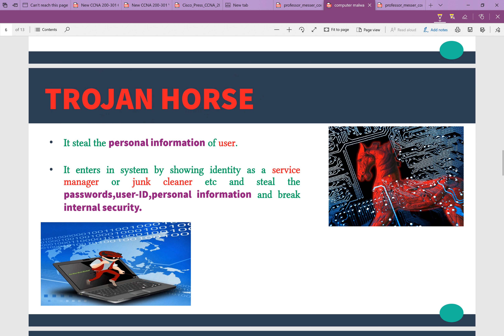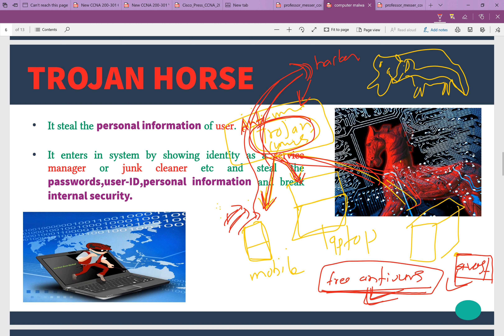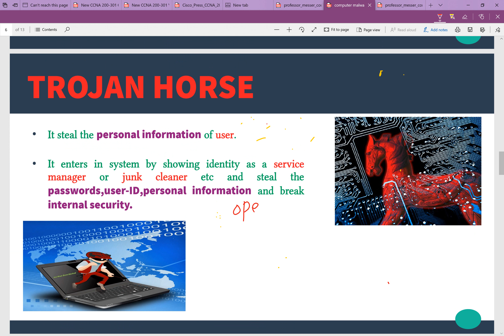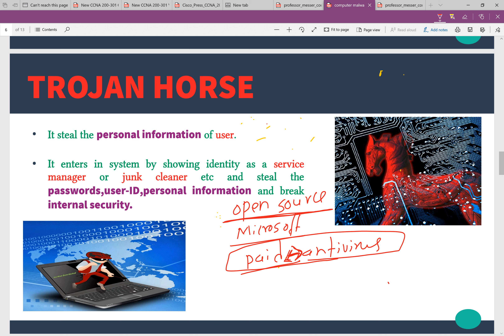04 Trojan horse for computer security | SEE, NEB HSEB Class11,12 Ethical Hacking (CEH ) Nepali NEB